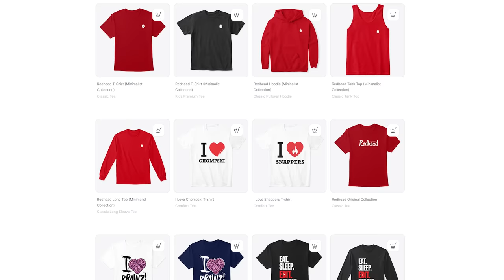PopCap, Remaster Plants vs Zombies. Please.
Hi guys,

Welcome to PLANTS VS ZOMBIES!!

Today we’re talking about a Plants vs Zombies 1 Remaster. A number of comments on my previous video suggested this as an idea that could be an alternative to Plants vs Zombies 3. Obviously it is unlikely, but I feel it is a viable idea that would do a lot of good for the franchise.

🟠 Add me on Origin (PC): RedHeadGamer16
🔴 Add me on Nintendo Switch: SW-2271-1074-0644
🔵 Add me on Playstation: Redhead_Gaming16